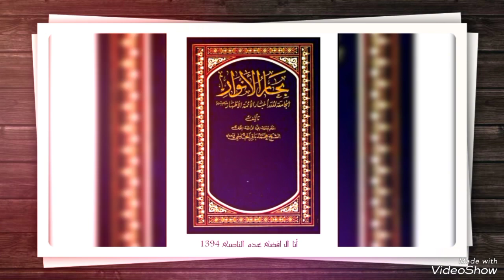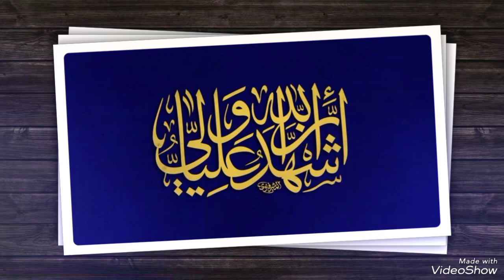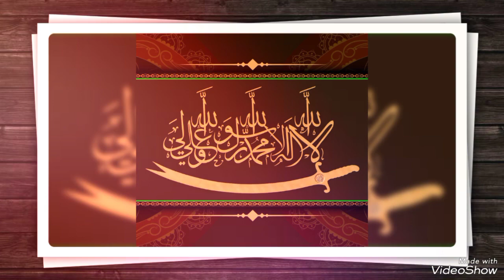قصة بساط وسوط وحمار ينطقون بالشهادة الثالثة المقدسة ‼️